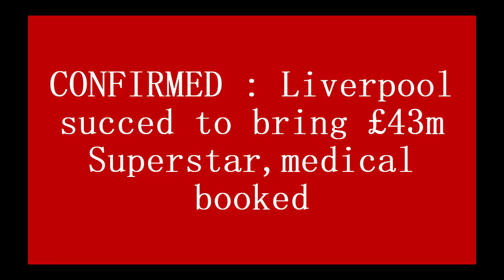CONFIRMED : Liverpool succed to bring £43m Superstar, medical booked